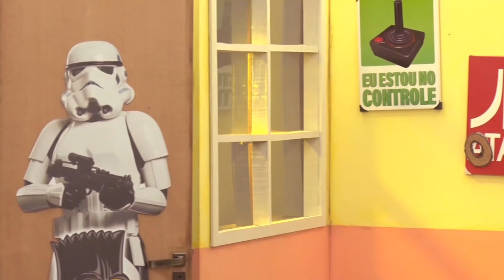TUBINHO - O ENVIADO DO PAPAI | Part. Marcus Cirillo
Uma homenagem aos antigos programas humorísticos da televisão brasileira!

O Rei do Riso é contratado para cuidar da casa de dois universitários, Nicolas ( Nicolas Alexandre ) e Dimitri ( DimitriAugusto ). Mas os dois adoram arrancar dinheiro e fazer pegadinhas com o atrapalhado do Tubinho (PereiraFrançaNeto ), e esses três vão arrumar muita confusão pelo condomínio!